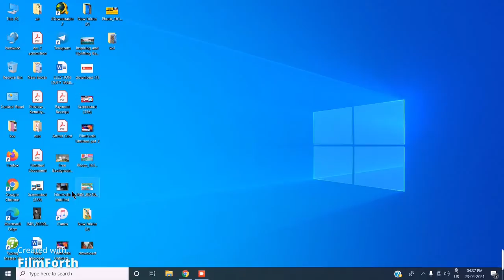kvs 1st class merit list 2021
kvs frst class list 2021